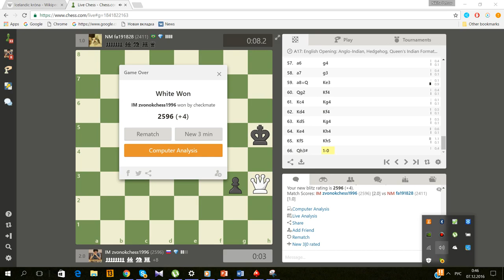Блиц с мастером №24. Национальный мастер из Бразилии 3/3. Английский Еж